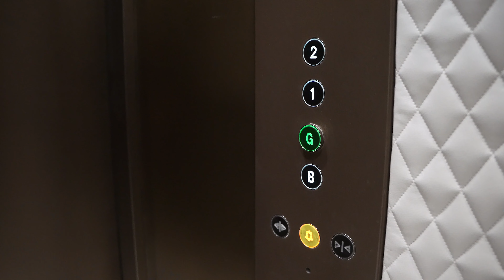Bespoke Luxury Passenger Lift by Total Lifting Solutions (TLS)